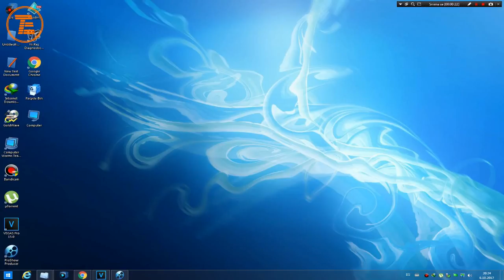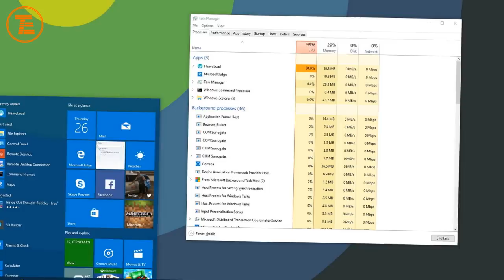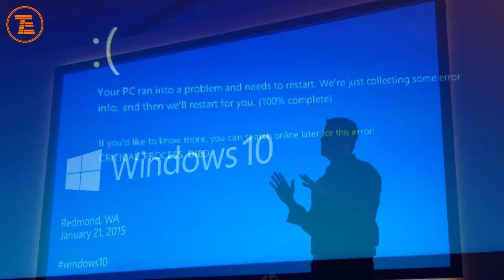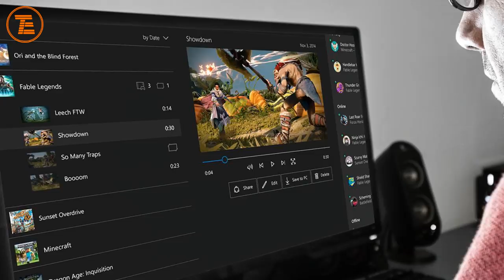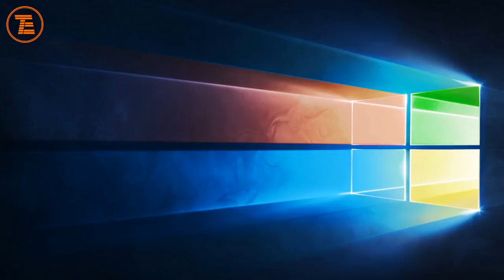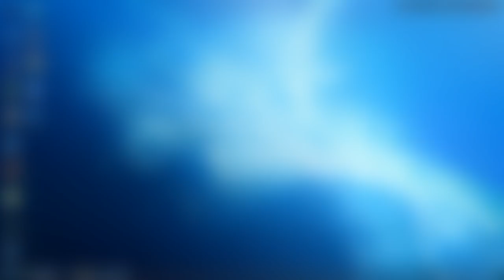Windows 7 vs Windows 10 | Šta je bolje ?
Diskutujemo malo o prednostima i manama ova dva Microsoft-ova čeda.

Posjetite nas na Facebook-u i Instagramu!